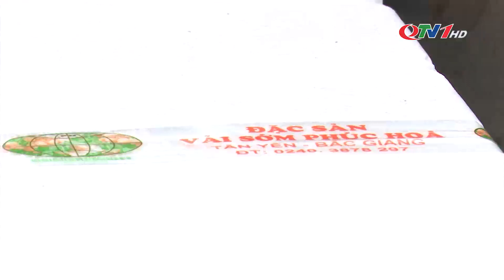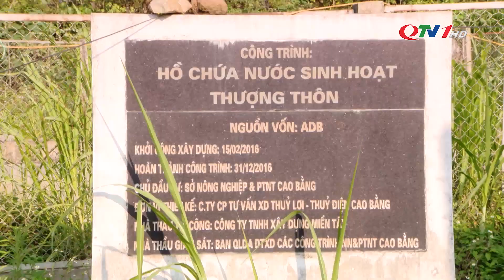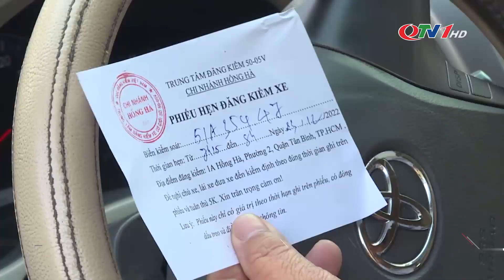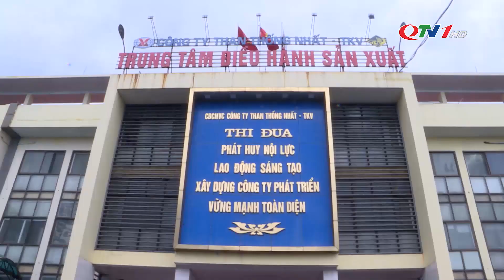Chuyển động Đông Bắc ngày 12/6/2023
Chuyển động Đông Bắc ngày 12/6/2023 của Trung tâm Truyền thông tỉnh Quảng Ninh.